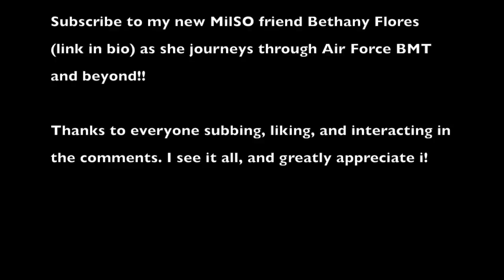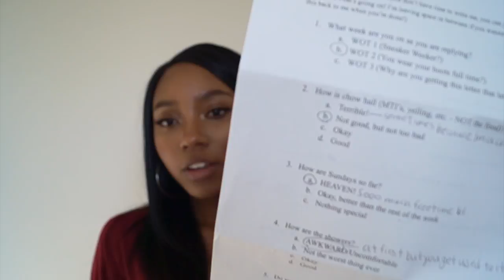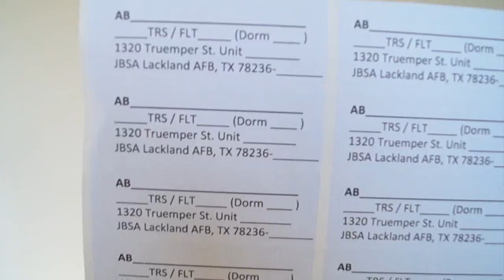Diary of an Air Force GF #4 | BMT Week 2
Watch in HD as we conquer the second week of training!! You're so much closer! In this episode, I get letters from my trainee, find out what's been going on with him, and share a little about the week from a MilSO perspective.

If you have any questions or just wanna chat, hit me up!
@CasiaRose - IG/Twitter/Snapchat
Facebook.com/casiarosetv
CasiaRose.com

Thanks so much for all the support! I'm so happy to hear from you all!